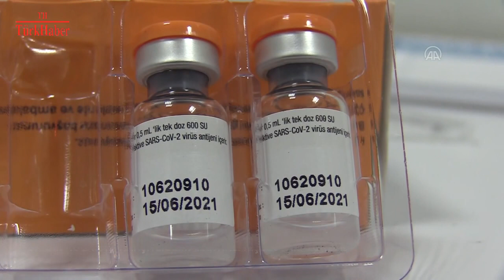KOVİD-19 AŞISIYLA İLGİLİ AÇIKLAMA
Bakan Koca: Aşı karşıtlığının mantıklı hiçbir yanı yoktur